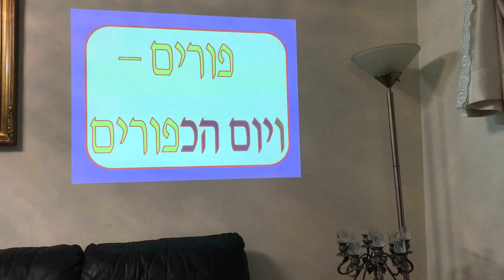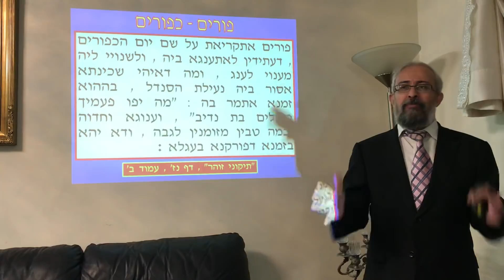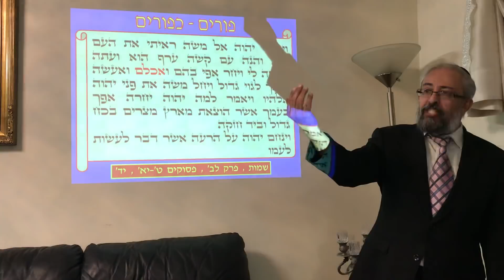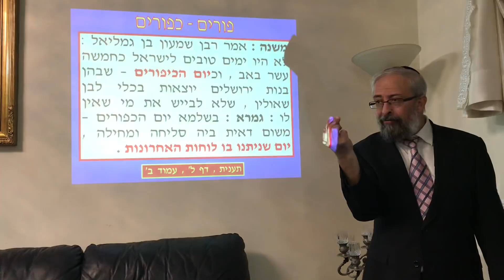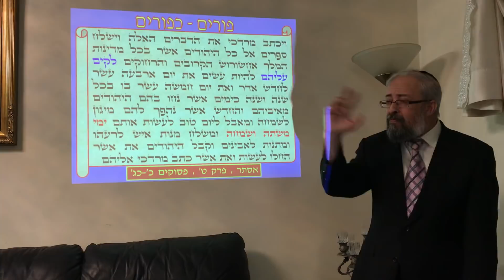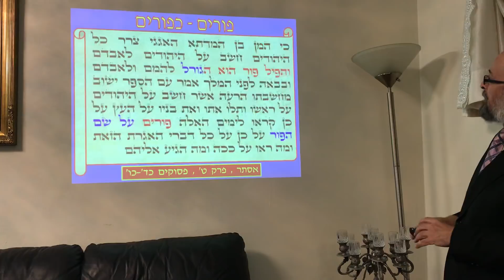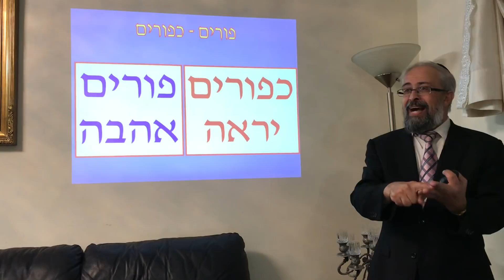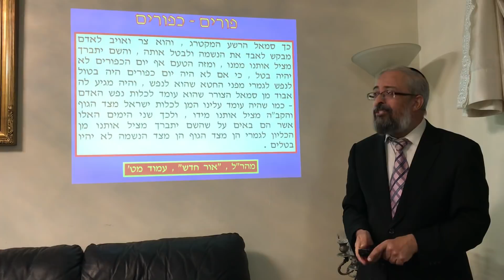הקשר הפנימי העמוק בין פורים ליום הכיפורים - הרב ינון קלזאן